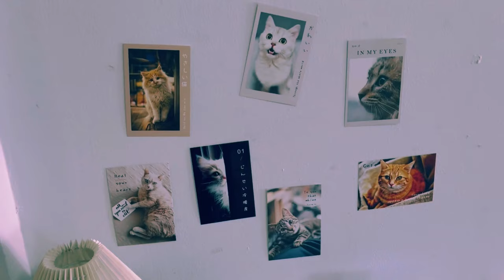Spend a day with me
ချင်းမိုင်မြို့က ပုတုရဲ့တစ်နေ့တာ အမှတ်တရVlog လေးပါ။
နောက်လာမယ့် putu ရဲ့ vlog တွေမှာ ကြည့်ချင်တဲ့ အကြောင်းရာလေးတွေ ရှိရင်လဲ commentမှာ ရေးထားပေးနော်။ပုတု vlog လေး ရိုက်ပေးသွားပါမယ်လို့😘
With much love,
Putu🌸